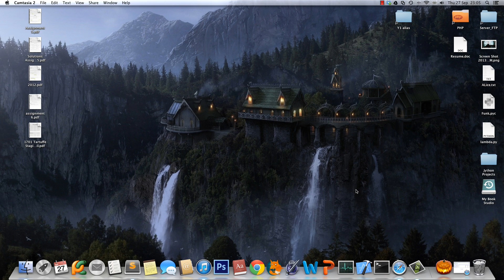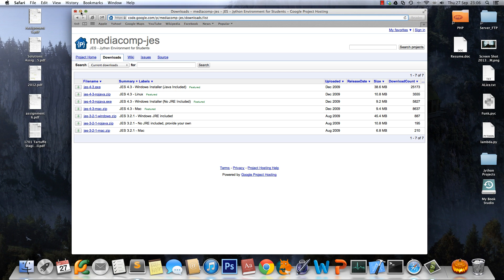JES Image Manipulation - 2 - Installation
Developer tools I used in the creation/testing of the content in these videos:

NOTE: I'm often asked about the color scheme I use, find it

2) Kite, a free AI-powered coding assistant that provides smart code completions while typing: